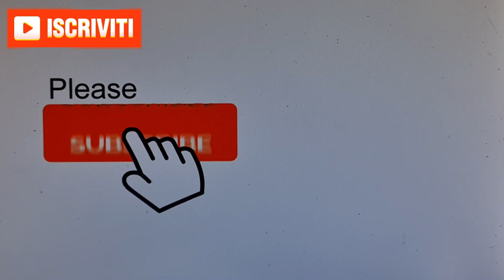2024 06 13 ore 20 14 15 Lonate Ceppino 4 1-3 ("Palio del Seprio 2024" - VIDEO COMPLETO)